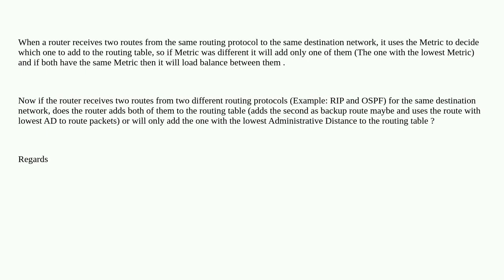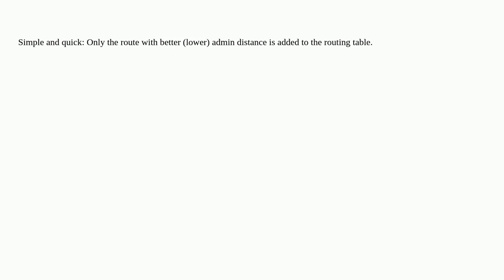Routing table routes with different administrative distance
A special thanks goes out to the community

  routing administrative-distance